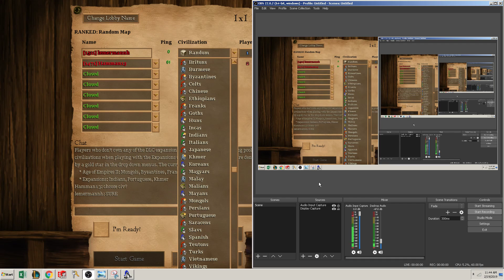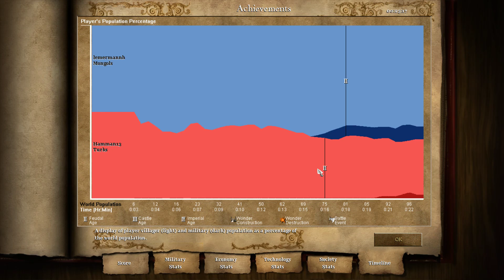1x1 NOMAD 3-WINS/4-GAMES